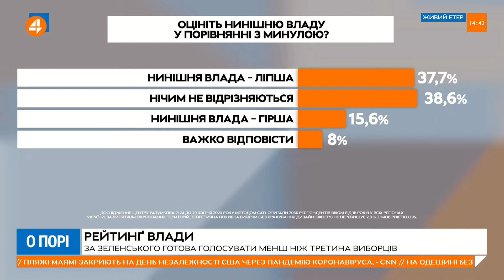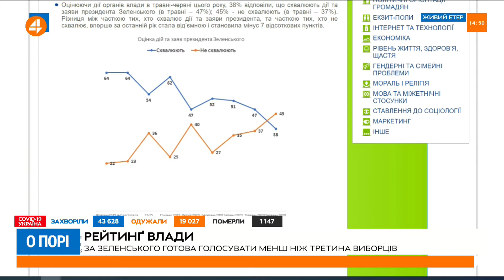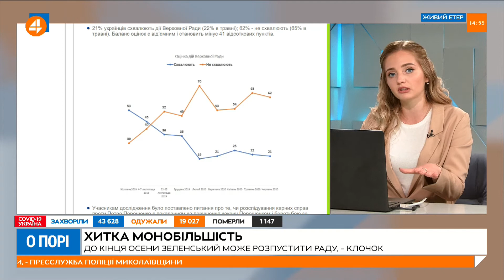Якубін: Зеленському важливо показувати свою відмінність від Порошенка (29.06)